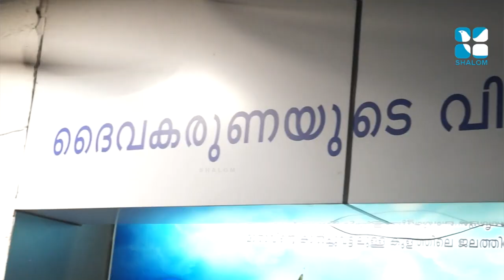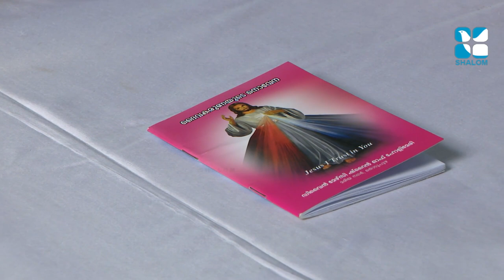KARUNYA NIDHI | DAY :04 | ദൈവകരുണയുടെ സിംഹാസനമായപരിശുദ്ധ കുമ്പസാരം ShalomTV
ദൈവകരുണയുടെ സിംഹാസനമായ
പരിശുദ്ധ കുമ്പസാരം